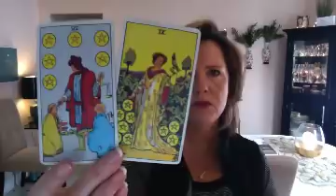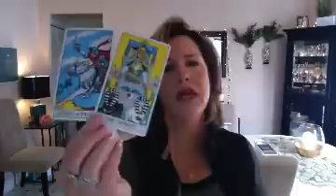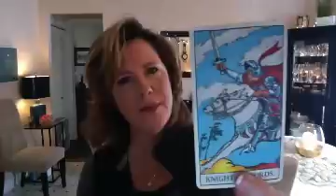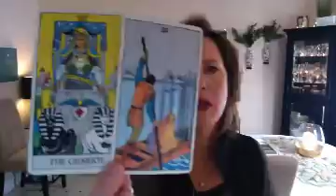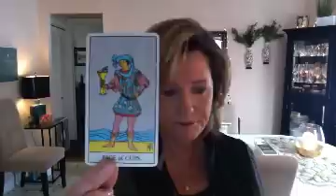Pick the partner who takes meaningful ACTION, AIR Sign February 23 Gemini Libra Aquarius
Twin Flame? Join the Empress Club Facebook group - be sure to answer all the questions so we can know what content might be most helpful.